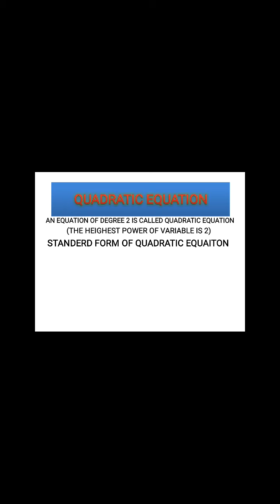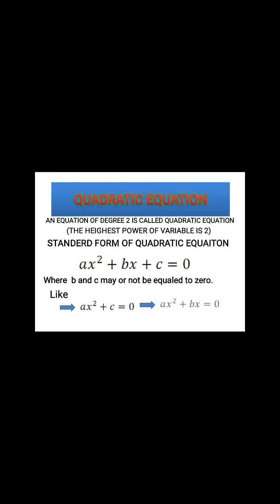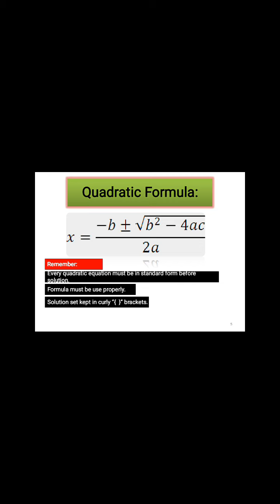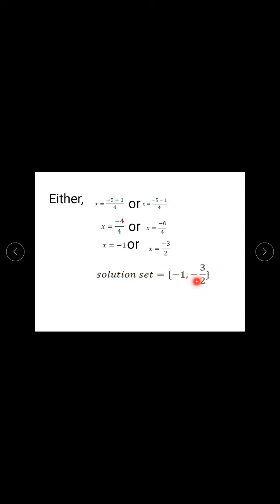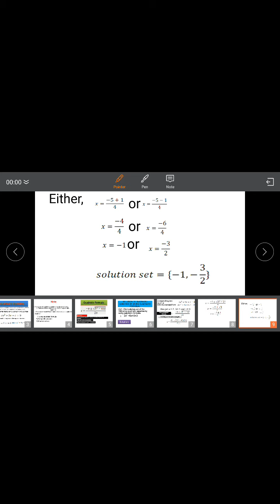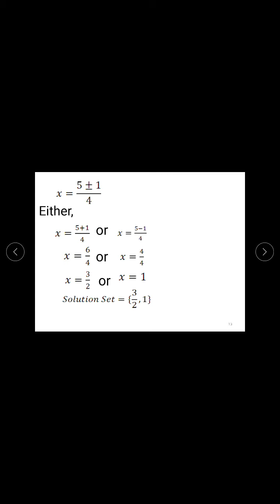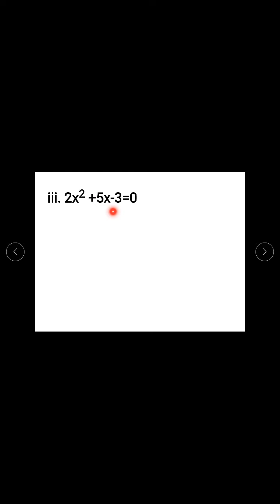9 June 2020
Lecture # 2 Quadratic Equation.